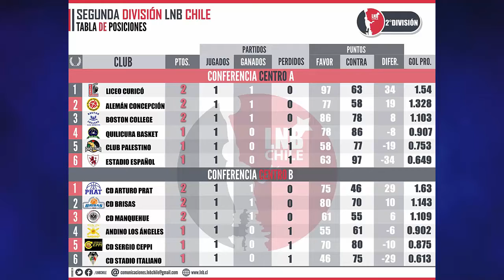Boston College vs. Liceo de Curicó | Fecha 2 | LNB Segunda División 2017-2018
Fecha: Sabado 21 de Octubre de 2017
Partido: C.D. Boston College vs. C.D. Liceo De Curicó
Gimnasio Boston College, Maipú, Santiago

Seguimos avanzando en el campeonato y nuevamente liceo de curicó regresa a la capital para enfrentarse con el campeon de la Libcentro B "Boston College" en Maipu. Ambos equipos vienen de la victoria en sus partidos inaugurales, por un lado Liceo De Curicó vencio a Estadio Español en Las Condes por 97 a 63 y mientras que Boston College gana de local a Quilicura Basket por 86 a 78. Uno de los dos equipos seguira con su racha de triunfos para seguir con el objetivo de estar en la maxima categoria ¿Quien ganara este partido? Veamos Ahora.

0:00 Intro
3:46 Calentamiento de los equipos
4:56 Previa
11:59 Presentación de los equipos
14:33 Partido: 1º Periodo
36:32 Partido: 2º Periodo
57:58 Entretiempo
1:01:37 Partido: 3º Periodo
1:19:10 Partido: 4º Periodo
1:37:14 Final

PROXIMOS PARTIDOS:
- LNB SEGUNDA DIVISIÓN 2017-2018 - FECHA 3 (01/11/2017)
C.D. LICEO DE CURICÓ VS. CLUB PALESTINO
GIMNASIO MUNICIPAL ABRAHAM MILAD, CURICÓ

- LNB SEGUNDA DIVISIÓN 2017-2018 - FECHA 4 (04/11/2017)
C.D. ALEMÁN DE CONCEPCIÓN VS. C.D. LICEO DE CURICÓ
POLIDEPORTIVO ALEMÁN, SAN PEDRO DE LA PAZ

PARTIDO ANTERIOR
LNB SEGUNDA DIVISIÓN 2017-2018 - FECHA 1 (EST VS. CUR)